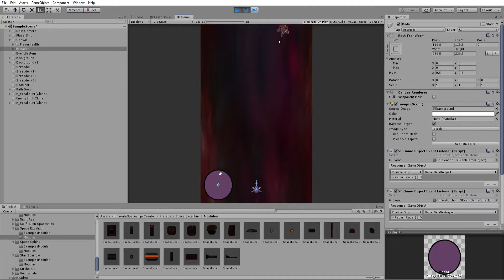Adding Radar to Galactic Trooper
Practical application.  In a previous video, I demonstrated adjustments to the radar system that Penny provided in the Designs Patterns class in the Observer Pattern section.  I decided to adapt the radar into my own game.
This entailed some small modifications to the radar script (to deal with the 2D workspace of the game), and modifying each of the ships to notify a Scriptable Object based event that they either existed or had ceased to exist.  The radar receives the events and adds the ships to the radar image.